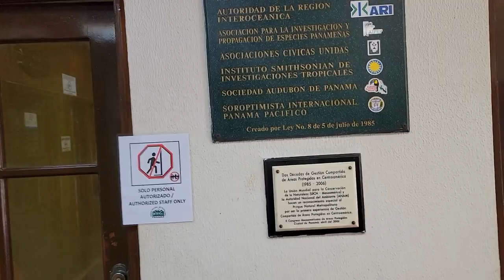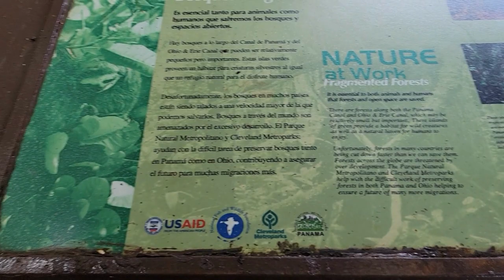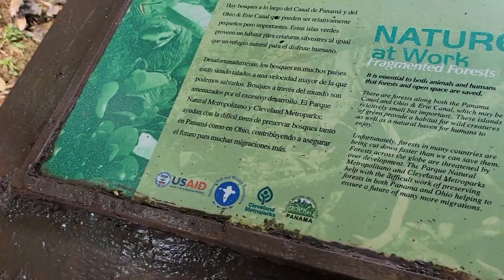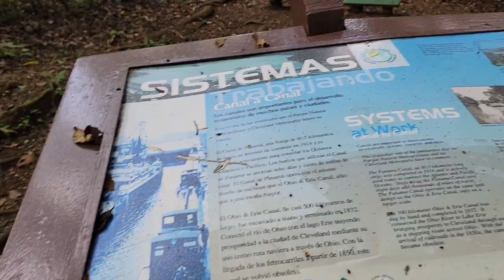🌳 Походы в ДЖУНГЛИ ПАНАМА СИТИ. Прогулка в заповеднике Metropolitan Natural Park Центральная Америка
📌 Добро пожаловать в джунгли Панама Сити! Наша сегодняшняя прогулка в заповеднике Metropolitan Natural Park обещает быть захватывающей. Ведь здесь, среди панамских джунглей, вы сможете увидеть мартышек, муравьев, бабочек, а возможно и капибару!
Прогулка в парке Метрополитан обойдется недорого, а гулять по заповеднику можно без ограничения времени. Я заснял для вас видео, чтобы вы могли насладиться красотами местности сами. Уверен, что это не последнее ваше путешествие в центральную Америку, потому что здесь так много интересного!
Удивительно, как мир животных сплетается в черте города. Пройдя своим ходом по парку, вы сможете отдохнуть от городской суеты и насладиться экзотическими птицами, которых вы так хотите увидеть.
Так что если вы ищете отдых в Панаме, я рекомендую совершить поход в джунгли Панама Сити и посетить заповедник Metropolitan Natural Park. Здесь вас ждет удивительный мир природы, который никогда не перестает удивлять!

⏳ Тайминг видео:
0:00 - Трейлер
0:07 - Всем привет
0:19 - магазин сувениров Park Natural Metropolitan, Панама-Сити
1:40 - движение в парк Метрополитан
4:58 - муравьи побежали
8:45 - бабочка улетела
12:40 - классный вид на Панама-Сити
13:06 - мартышки на деревьях
15:39 - капибар вышел
16:58 - мартышки на деревьях
18:03 - Всем пока, пока